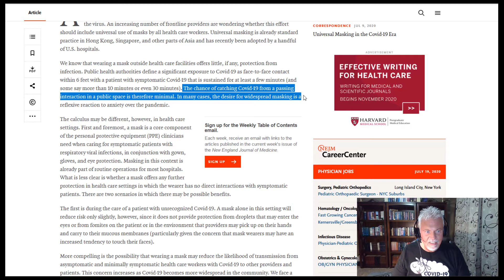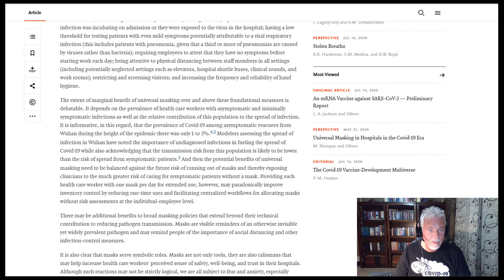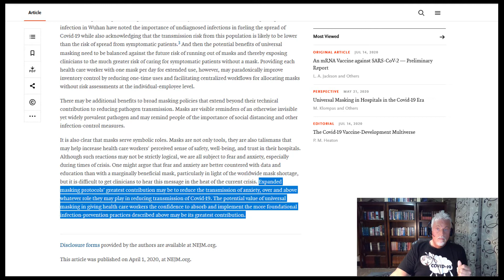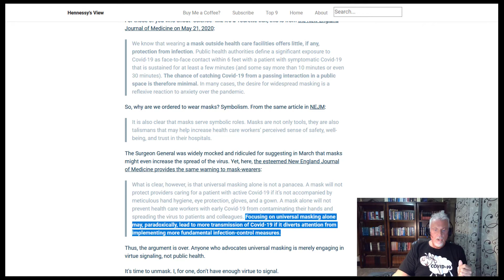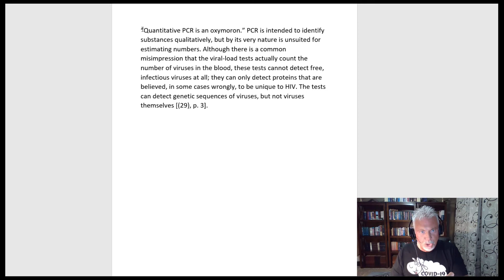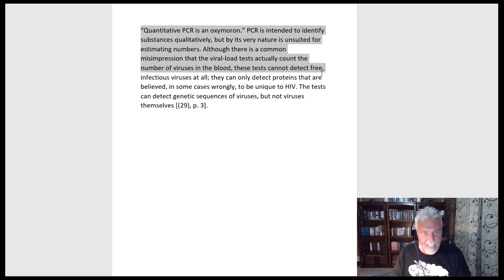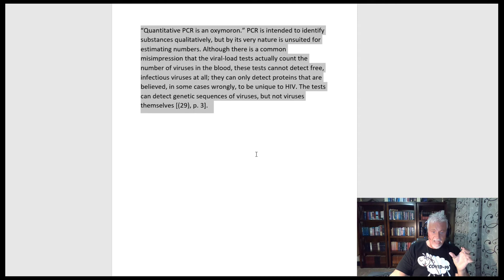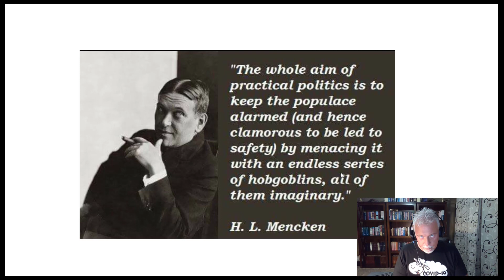Government Hobgoblins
It is easy to see that the imaginary hobgoblin created by the government has the masses fooled into giving up their dignity in return for a false sense, and false promise of safety.

Thanks to Rob Lundgren for allowing me to use his cover of "Ties That Bind" by Alter Bridge.

AND